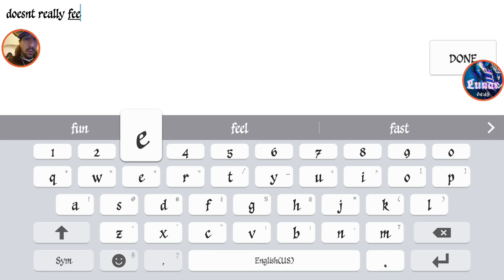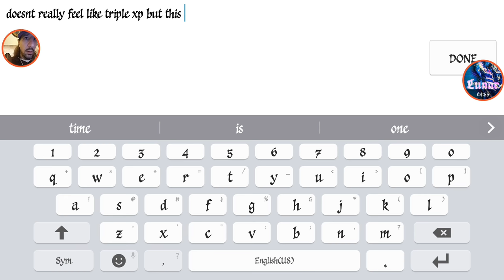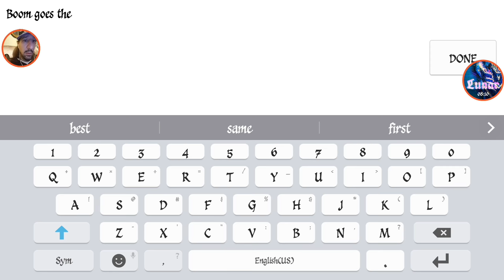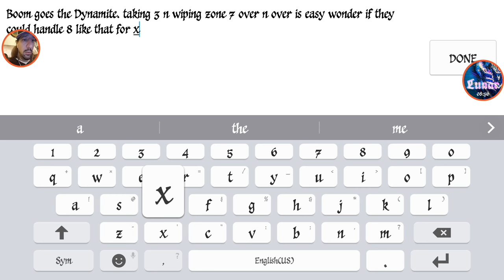Transformers Earth Wars: What Doesn't Kill You... Event Goals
In this video I show 4☆ Starscream at lvl20 and put him in Lab for 30 Pop. Next I talk about my goals for this event and channel schedule while showing how to take advantage of the TRIPLE XP weekend.

BTW if anyone wants to help the cause I need a ton of CYBERCOINS so I can coin my 'Cons & keep buying Fuel. Will be Livestreaming a ton this event as well so will in turn help the streams be more entertaining.  😉 Hope ye Enjoy & stay classy Lunacons!